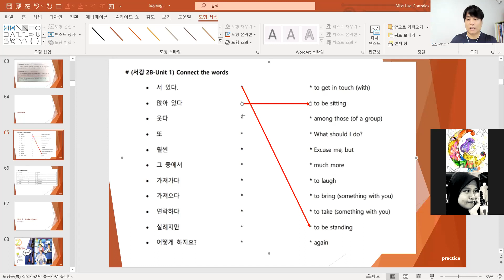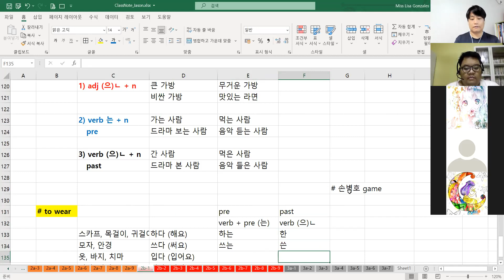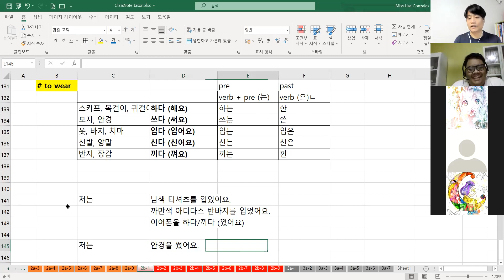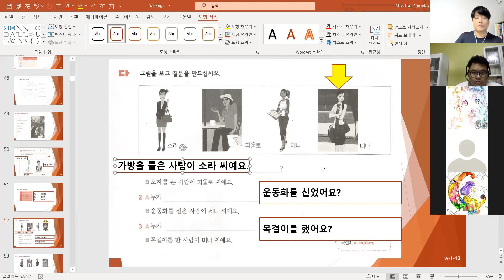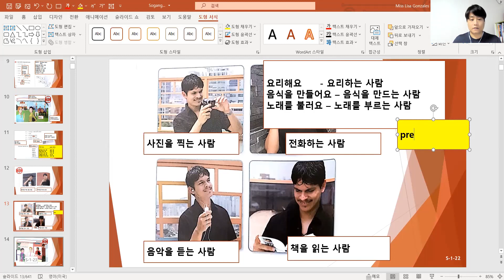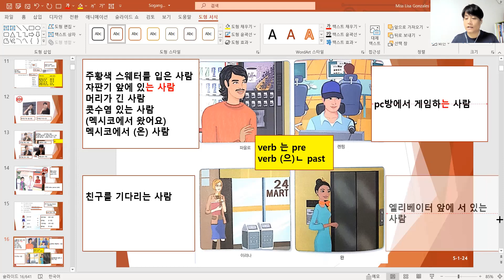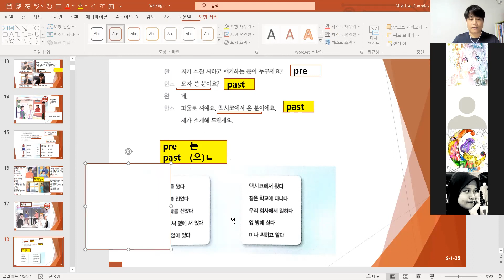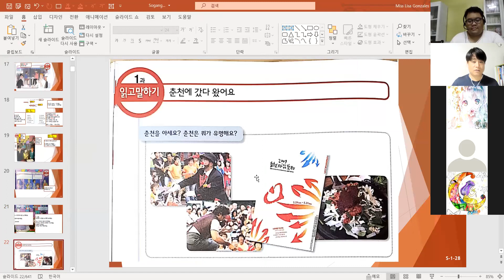(059) sogangkorean 2b unit1 20~27page 210613 한국어 / Korean language online class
✍ Just Follow Me (Sun 5:30pm)